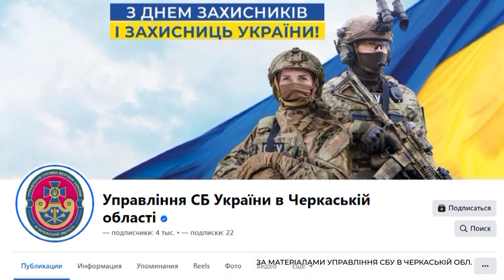СБУ заочно повідомила підозру бойовику, який брав участь у штурмах позицій на Покровському напрямку